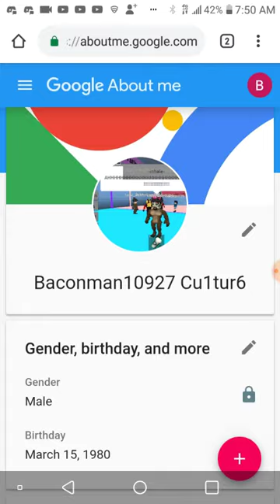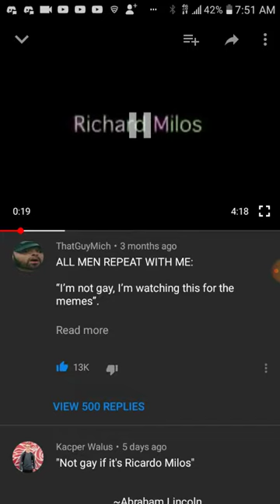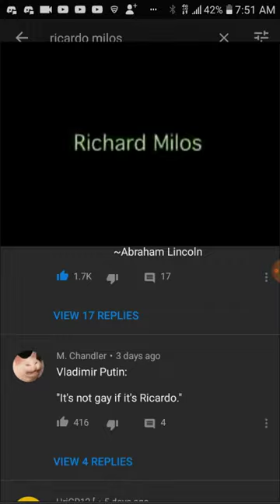How to turn off age restriction 2019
1) search up google all about me
2) click on your date of birth
3) change it onto a adults age
4)age restriction is now off
5) enjoy